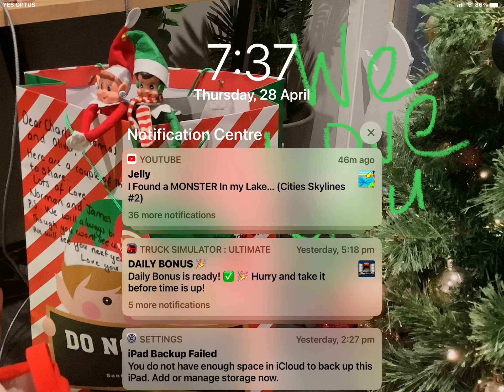For proof in angel daycare